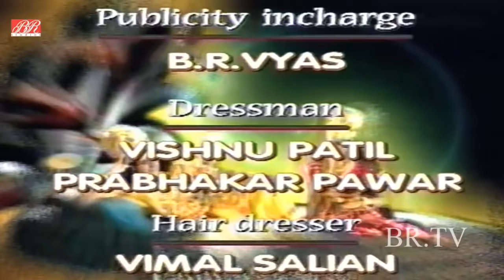क्या राक्षसी क्रित्या मार सकेगी विष्णुभक्त प्रहलाद को ? | Vishnu Puran | EP 32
Watch the "Episode 32" of Popular Devotional & Mythological Hindi TV Serial "Vishnu Puran" विष्णुपुराण, starring Nitish Bharadwaj, Vaidehi Amrute, Sameer Dharmadhikari in lead role. Produced by B. R. Chopra and directed by Ravi Chopra.

Synopsis Ep.32 : Shand and Amark perform the Kritya ceremony. The demoness appears but the Sudarshana Chakra again protects Prahlad, so Kritya kills Shand and Amark instead. Shukracharya is devastated. Prahlad chides Shukracharya for being a bad guru and guiding his father Hiranyakashipu into the path of egotism. Prahlad selflessly prays for Lord Shri Vishnu to revive Shand and Amark and they become his disciples.

Vishnu Puran Devotinal Hindi Tv Serial | Superhit Devotional Hindi Serial | Vishnu Puran Hindi Devotional Tv Serial